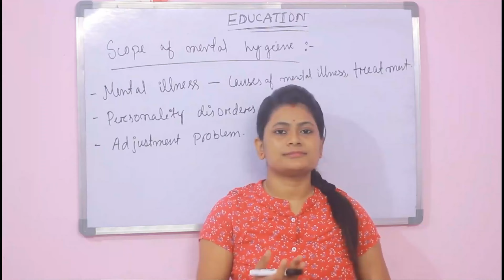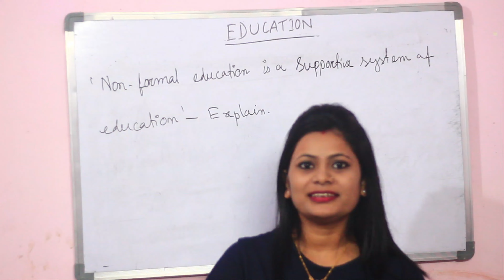NON FORMAL EDUCATION AS A SUPPORTIVE SYSTEM OF EDUCATION